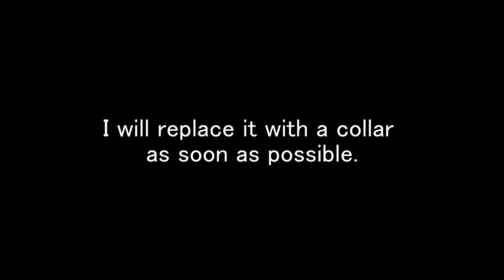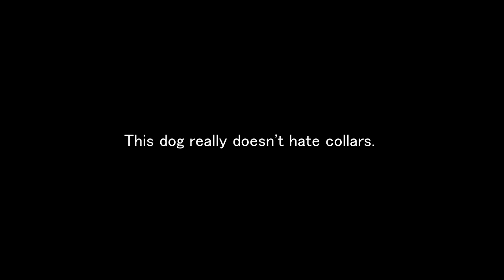White Shiba Inu：Change to a collar 【English】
The video content is the same, but the Japanese subtitles have been replaced with English. I hope you can convey the fine nuances ...

A red collar shines on a white dog.